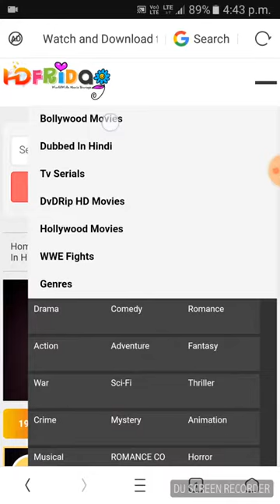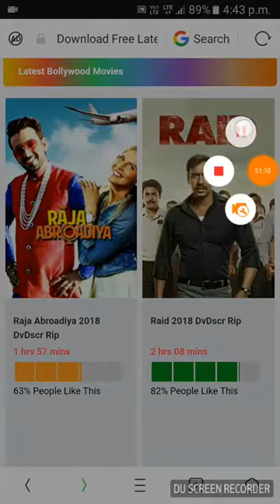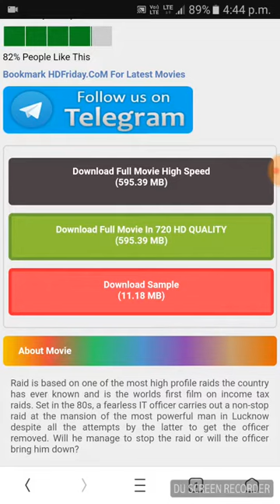New movie download 2018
1.New movie download 2018

MOBILE MAN HINDI
Mobile MAN Hindi
Mobile Man Hindi
MobileManHindi